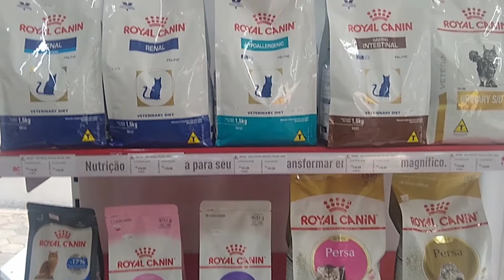Cuidados com a alimentação e qualidade da ração dos animais melhoram a saúde dos mesmos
Repórter Juliana Gomes